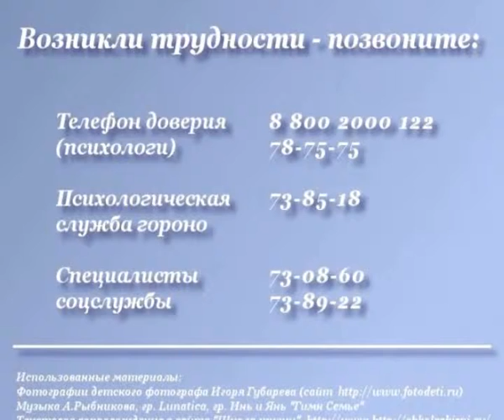О ходе акции «Дети и семья», выпуск от 28.11.12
В целях организации активной работы по раннему выявлению семейного неблагополучия, фактов жестокого обращения с детьми, профилактике социального сиротства в ноябре 2012 года проводится  республиканская акция Дети и семья. В рамках этой акции было запланировано много мероприятий на соответствующую тематику.